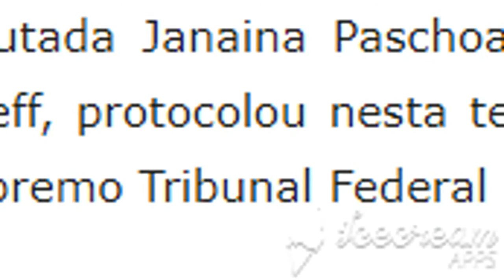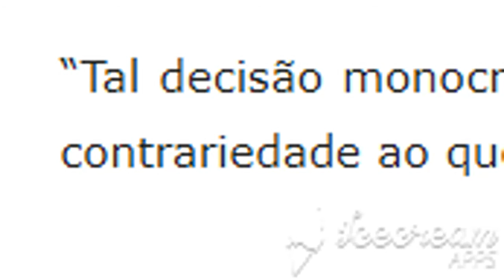Janaina Paschoal entra com pedido de impeachment contra Dias Toffoli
Janaina Paschoal entra com pedido de impeachment contra Dias Toffoli fonte

Monarquia já. Nova constituição e a volta da monarquia ao Brasil
DOAÇÕES AO CANAL PELO SITE VAKINHA: